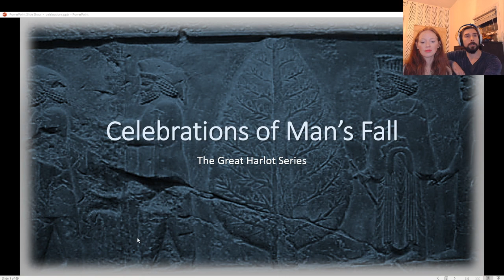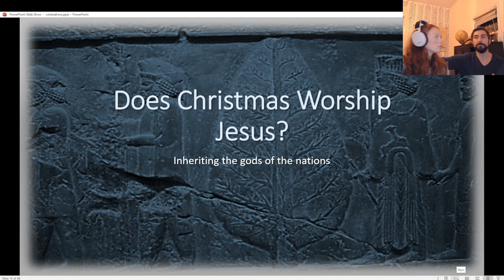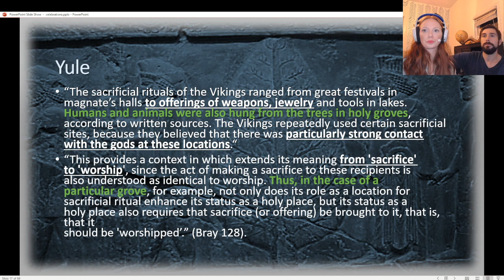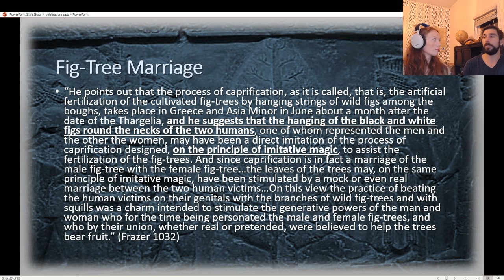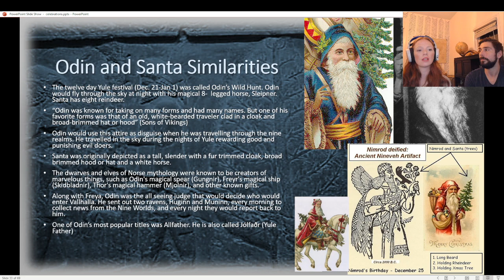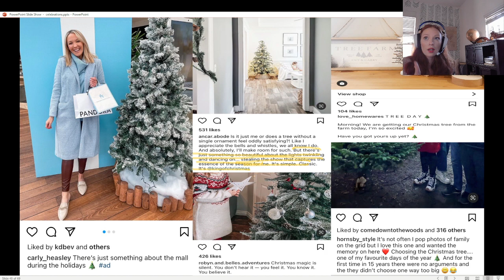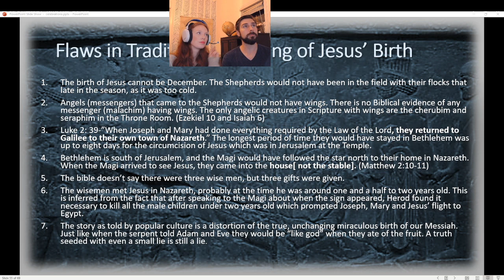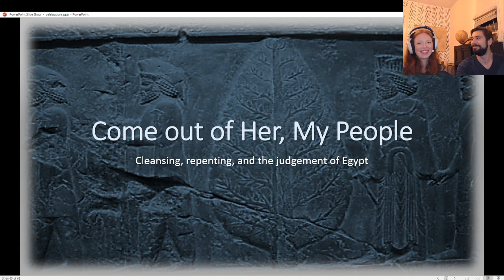Asherah and the Great Harlot Pt 3: Celebrations of Man's Fall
In part three, we delve into the modern day variants of these ancient "fertility" rituals.

Bauer, Susan Wise: The History of the Ancient World; From the Earliest Accounts to the Fall of Rome (New York, London: W. W. Norton, 2007)
Crimmins, P. (2011, December 10). Horror for the holidays: Meet the anti-santa. NPR.
Dalley, Stephanie: Myths from Mesopotamia; Creation, the Flood, Gilgamesh and Others (Oxford: Oxford University Press, 2008)
Dashu, Max. “Goddess Temples in Western Asia I.” Veleda, 2007,
Frazer, James George: The Golden Bough. (Oxford: Oxford University Press, 2009)
Hadley, Judith M.: The Cult of Asherah in Ancient Israel and Judah; Evidence for a Hebrew Goddess. (Cambridge: Cambridge University Press, 2000)
Koopmans, A., 6, P. O., Arthur Koopmans (Post author) October 7, author), (P., 12, joseph N., Arthur Koopmans (Post author) September 10, & *, N. (2020, July 29). Odin's sacrifice: A myth written in the stars. Secrets of the Norse.
Lim, Swee H. “Changing Times in Nativity Art: Images Throughout History Carry Social and Political Messages as Well as Spiritual Ones.” Christian Reflection : A Series in Faith and Ethics., 20 Dec. 2011,
Pagan mistletoe symbolism and legend. Stonehenge Stone Circle News and Information. (2010, December 4).
Odin – the one-eyed all-father. The Swedish History Museum. (n.d.). Retrieved November 23, 2022,
Santa and Odin - Christmas and yule. Sons of Vikings. (2017, December 15).
Patai, Raphael: The Hebrew Goddess. (Detroit: Wayne State University Press, 1990)
Pinch, Geraldine: Egyptian Mythology; A Guide to the Gods, Goddesses, and Traditions of Ancient Egypt (Oxford: Oxford University Press, 2002)
Quirke, Stephen: Exploring Religion in Ancient Egypt; (Oxford: Wiley Blackwell, 2015)
Wolkstein, Diane, et al. Inanna: Queen of Heaven and Earth. Harper & Row, 1983.